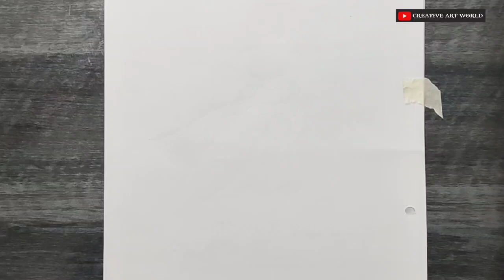How to Draw a girl , girl drawing step by step by brush 🖌️ pen .